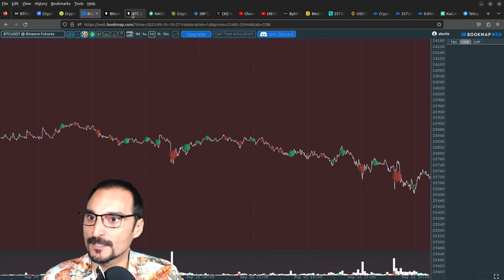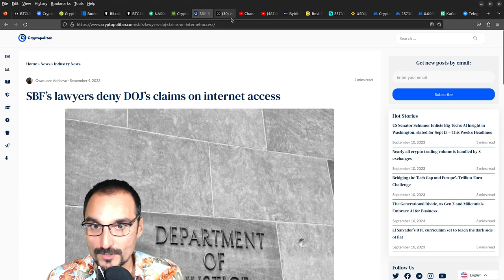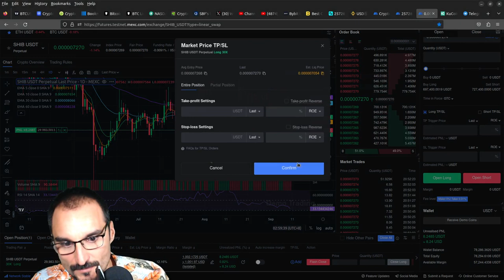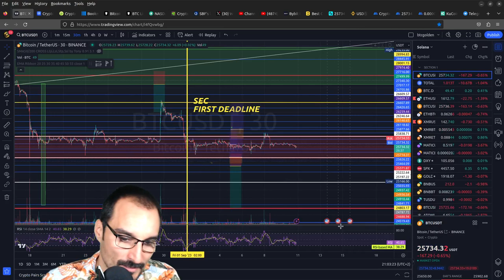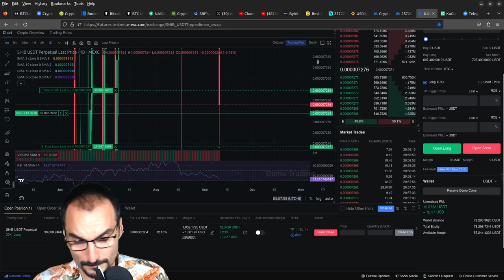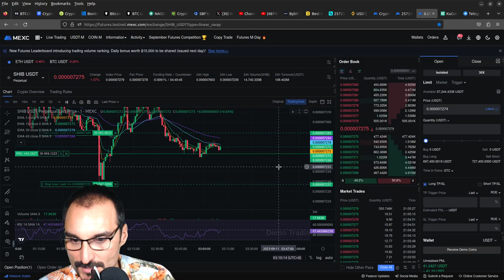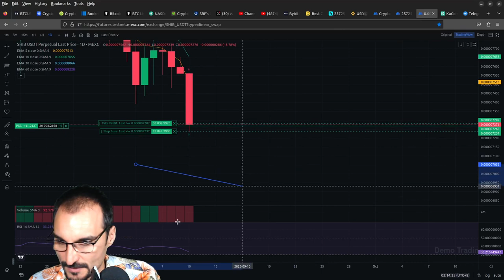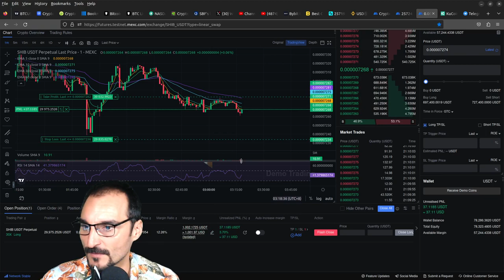📈 Bitcoin en las Últimas 72 Horas: ¿Qué Datos Pueden Cambiar su Precio? 📊 Análisis Bitcoin Hoy